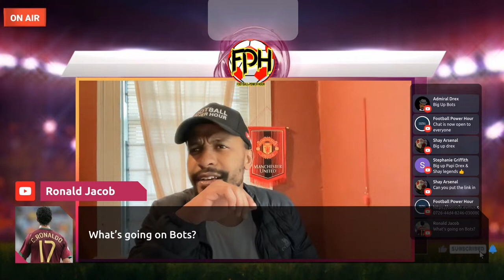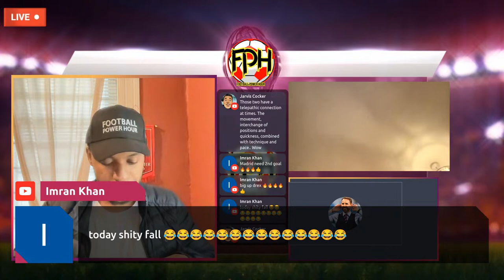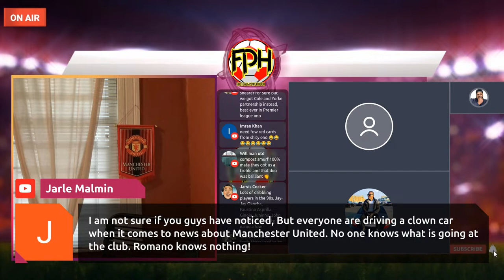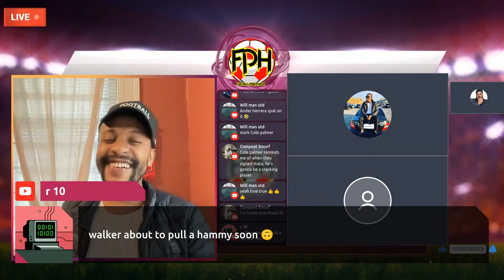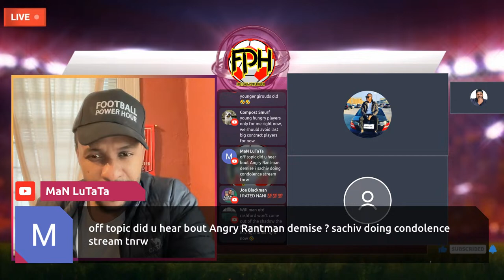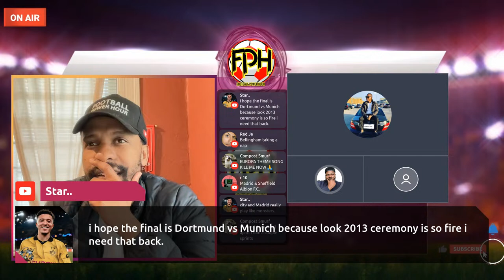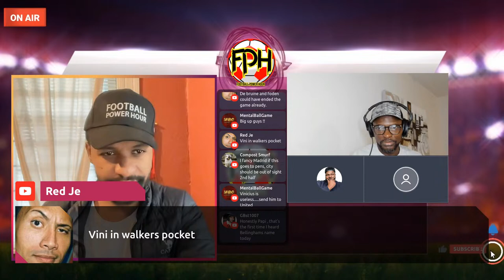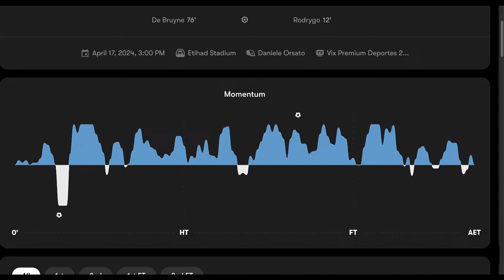🚨 Bayern vs Arsenal & Man City vs Real Madrid 🚨 LIVE CHILL-ALONG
Its do or die in the UCL Quarter Finals!!!